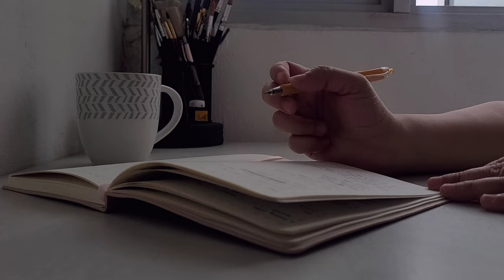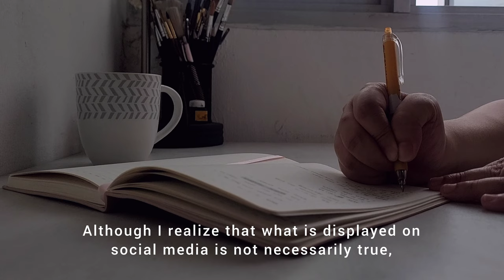The Journey of My Questions | Trovareika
I have long wondered why we often fall into the trap of getting the approval of others and end up hurting ourselves.

Hello guys, I'm Erika. I have lived in Jakarta for a long time and see many people busy showing who they are with their words and appearance. Moreover, social media reinforces this phenomenon. Many people around me are restless when they see the posts of someone who is on vacation to an exotic place or buying a bag from a well-known designer.

They are also afraid of losing friends if they don't show the same thing on social media.
Even though it is not necessarily what is hype on social media it is suitable for them.

So I wonder, how images and videos can affect and even change a person's life. They become dissatisfied with their life. Even though their lives are pleasing without having to be like what they see on social media.

Has a normal life or an ordinary but peaceful life lost its meaning because it is not as interesting as the life that is shown on social media?

This is my question. I changed my content in search of meaning from an ordinary life so that I could get the answers I was looking for. I hope I can get it.

xoxo

+ Beautiful Piano Theme
+ True Love